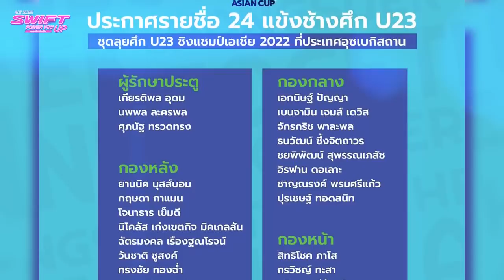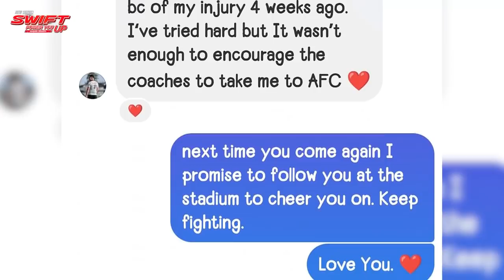อัพเดทU23!! ซีกฮาร์ทเจ็บ พาตริกสู้เพื่อพ่อ โค้ชโย่งจัด 4-4-2 ทีเด็ด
สัมผัสด้วยตัวคุณเองได้แล้ววันนี้ที่โชว์รูมรถยนต์ซูซูกิทั่วประเทศ หรือรายละเอียดเพิ่มเติมได้ที่